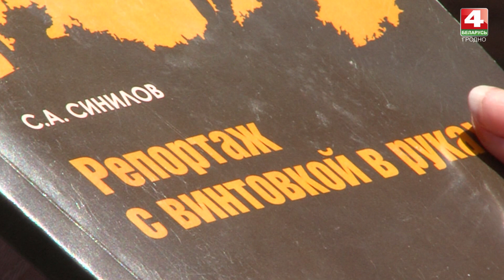Просто утро. Гость. Сергей Синилов - автор книги "Репортаж с винтовкой в руках". 17.06.2019